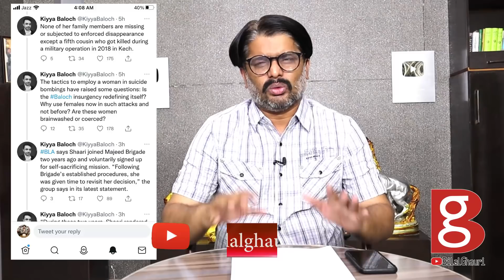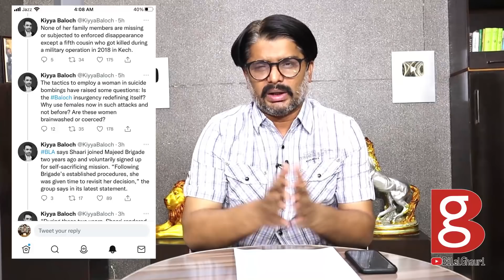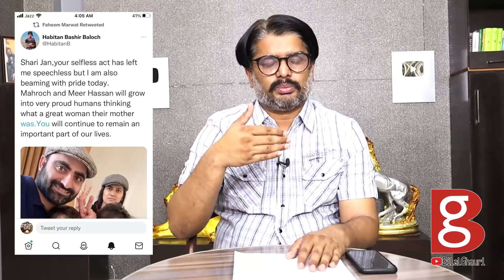Story of M Phil Scholar Shari Baloch Bramsh | MBG Speaks | Bilal Ghauri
This is painful story of a blaoch female student , Shari Baloch  known as Bramsh , who was M.Phil. scholar.  Bilal Ghauri shares further details and his views